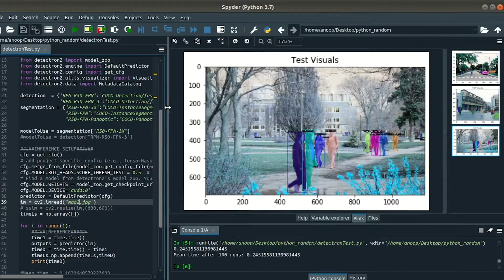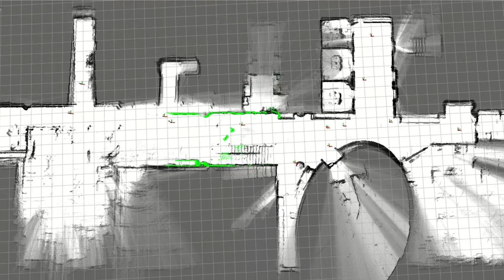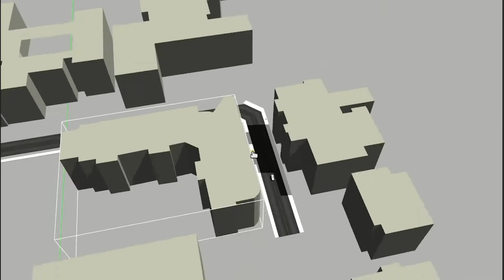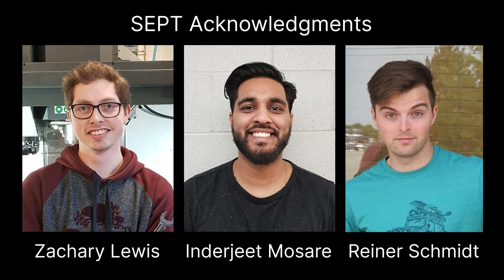Capstone Design Showcase 2020 | AOV – Self-Driving Shuttle for Campus Mobility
Autonomous vehicle for on-campus accessibility for those in need. Using the fusion of various cameras, lasers, sonars, and GPS sensors, the vehicle is able to autonomously navigate to pick up and drop off locations, while dynamically avoiding pedestrians and vehicles, and abiding to street regulations. We believe it's the first of its kind here at McMaster University. Although there have been interdisciplinary capstones in the past, this is a unique capstone that brought multiple departments together on a greater magnitude.

Created by
Anoop Gadhrri
Sohaib Al-Emara
Mohammad Mahmood Dawood
Harjeevan Maan
Yih-Chyuan Hsiao

of Computing and Software.